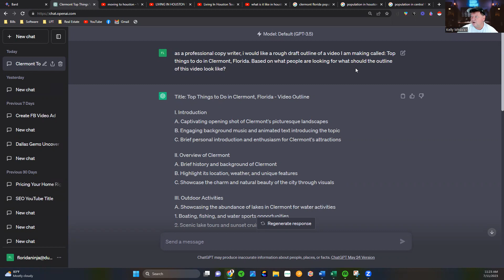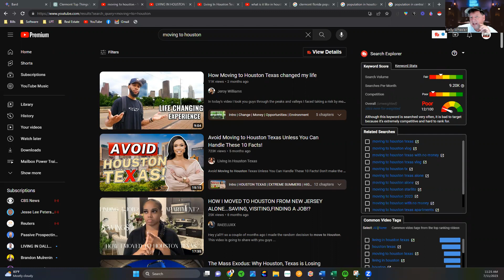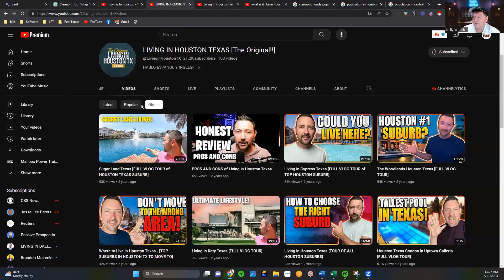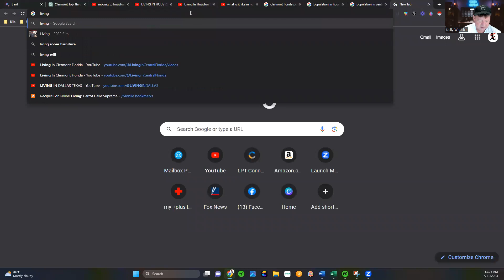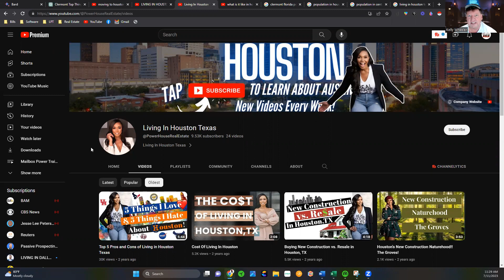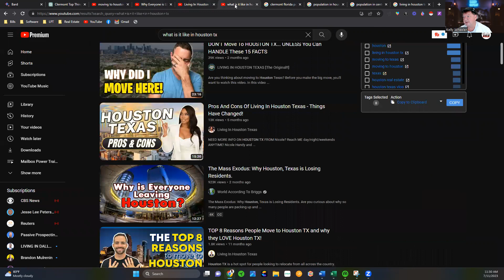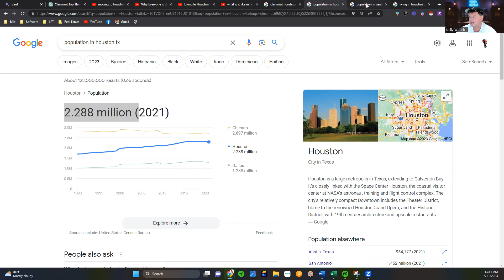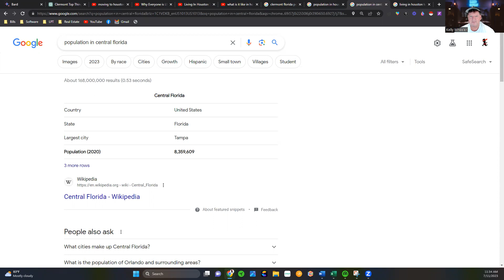🎥 YouTube For Realtors - How To Get Views And Generate Leads - Free Targeted Leads From YouTube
🎥 YouTube For Realtors - Tips On How To Rank #1 And Generate Leads - Dominate Your Farm With Videos

YouTube is a powerful platform that can help real estate agents connect with potential clients, build their brand, and generate leads. A local YouTube channel can be especially effective for agents who want to reach a specific audience in their community.

💥 LEARN MORE ABOUT THE WOLF PACK NINJA NATION

My PARTNER Mike Sherrard is one the TOP Attractors at eXp Realty. He has the most Qualified agents on his Tier 1 in company history. Ever!

He is a global real estate group leader & licensed Realtor at eXp Realty who has helped over 8,000 Realtors scale their business using Social Media. 💥

The Wolf Pack has the highest number of active producing agents by percentage than any other team. When you join us, you gain access to the massive training library of the most powerful tools and systems anywhere.  There is just simply nothing like it and I know from firsthand as my journey has taken me from eXp to Real Broker to LPT Realty and RIGHT back to where I started. The difference – The level of partnership!

Many have been asking about the Wolf Pack Ninja Nation at eXp Realty, and what we do differently than other groups at this incredible life-changing brokerage.

The Wolf Pack Nation was created to give agents what they needed most! The ability to learn the best cutting edge marketing practices and how to implement to 10X their business. The ability to learn from the best Realtor GOATS in the industry and to have a FAMILY that will support them!

🔥 FREE access to ALL of Mike Sherrard and The Real Estate Ninja’s Social Media Courses / Direct Mail / Training and MORE!
🔥Access to Kellys Direct Mail Mastermind
🔥Access to Kelly’s Leads On Demand Pprogram